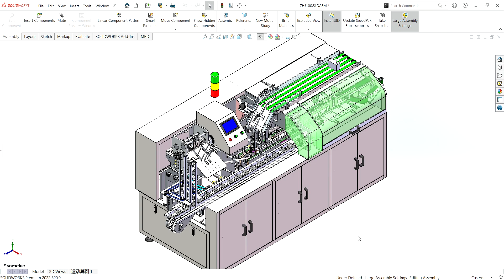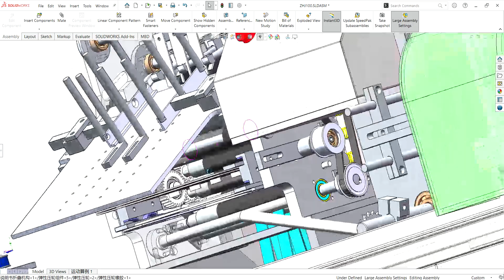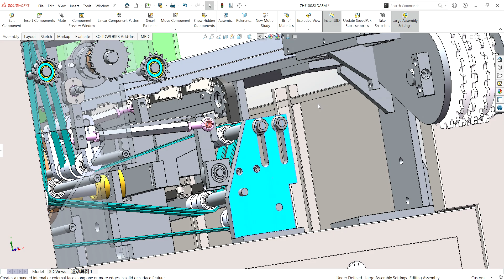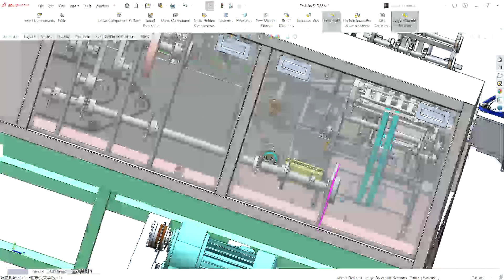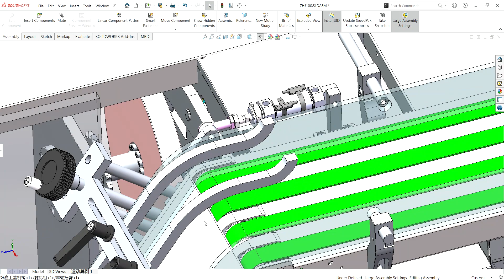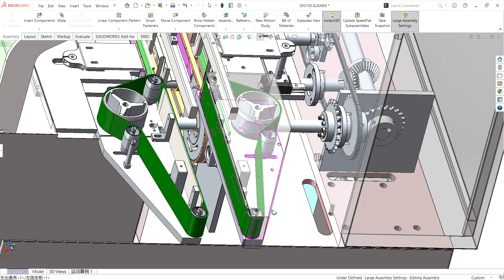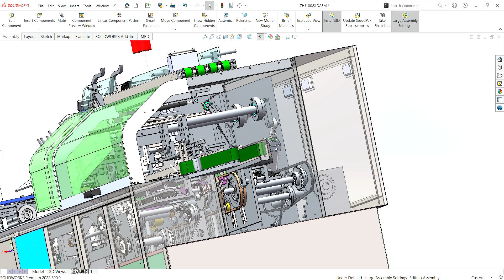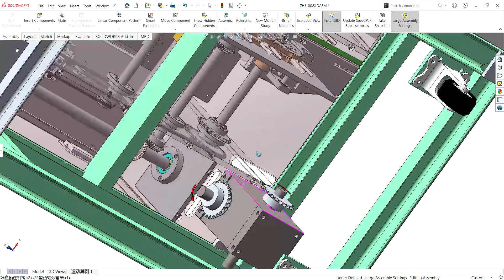Automatic high speed canning machine-industrial 3D model : machine-world.net p136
industrial 3D model Automatic high speed canning machine
The entire process from carton loading to final packing can be roughly divided into four stages: a guide bar holds the carton and opens it with a push plate, while two forward-moving jammers protrude from the underneath and jams the sides of the bin from front to back, causing the box to open perpendicularly and move towards the filling area. After filling the filling area, the machine's mechanism folds the ear into the left and right rails before performing the capping operation. Before closing the lid, the mechanism bends the carton's latch then a push plate pushes the lid back, inserting the latch into the box and tightening the latch. The capping action is an important action, and its completion has a lot to do with the structure of the carton and the accuracy of the machine adjustment. Drawings of automatic high speed cartoning machine (full cam type), with 2 motors to perform dozens of action cycles, instructions for use, product along with automatic loading into the box: contains drawings of parts drawings parts assembly drawings total assembly drawings More than 1400 parts total
This product is suitable for pharmaceutical aluminum-plastic sheet blocks, round bottles, anisotropic bottles, cosmetics, auto parts, toothpaste, It can automatically open cartons, fill and paste cartons,
Three-phase five-wire power supply Ac380 volts Total output 50 Hz Production capacity 2.5 kilowatts Server operating speed: 50-120 boxes/min Gas consumption: 20 cubic meters/hour (pressure 0. 5-0.8 MPa) weight : about 1.2 tons